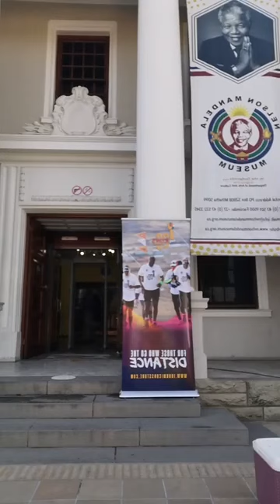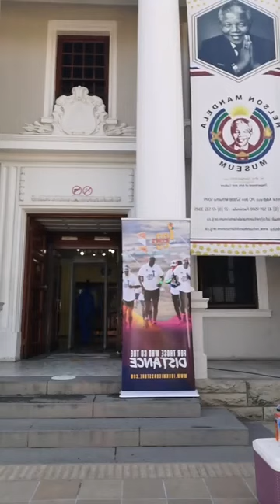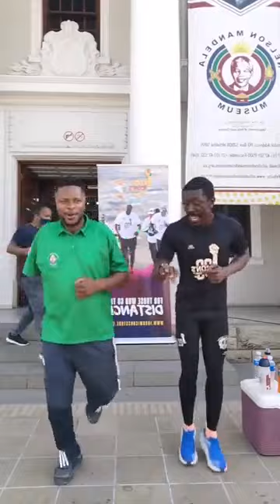400km Iconic Challenge in 2021 at Mandela Museum in Mthatha